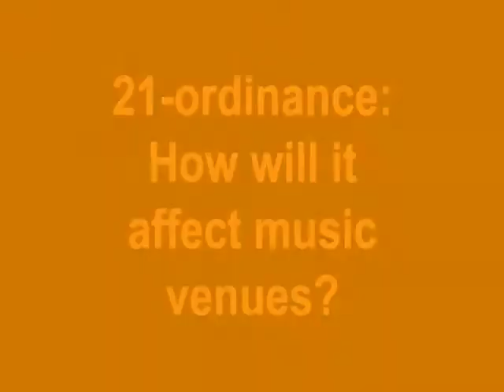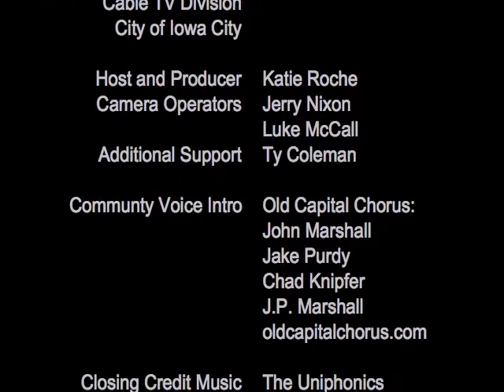21-ordinance: Affecting Music Venues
In part 5 of this 9 part series we will explore how the 21-ordinance might affect the music venues of Iowa City.